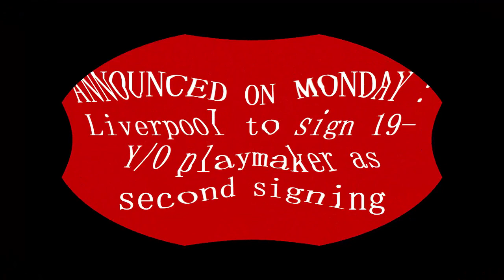ANNOUNCED ON MONDAY : Liverpool to sign 19-Y/O playmaker as second signing